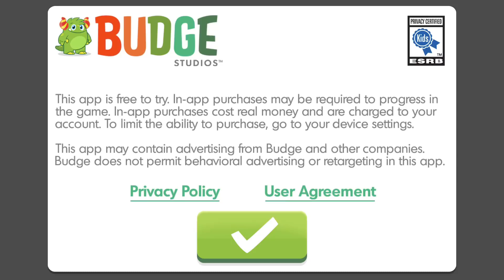Thomas & Friends: Go Go Thomas 🚄 FRANTIC FORTRESS MAP, VICTOR Vs NIA! 🚂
MASSIVE UPDATE: NEW ENGINES – NEW TRACKS – MORE RACING!
• INTRODUCING 15 NEW ENGINES: Awesome new Engines are joining Thomas on the race tracks: Gordon, Nia, Rebecca, Spencer, Rosie, Ashima, Yong Bao, Flynn, Belle, Diesel, Diesel 10, Edward, Ryan, Victor and Streamline Thomas!

• 4 EPIC NEW RACE TRACKS: Jump over a mountain, rocket through a magnificent boat and drop from a gigantic waterfall!
• 5 NEW SPEED BOOSTS: Race at blazing speed with fun new boosts!
• SUPER COOL STUNTS: Flip, twist and barrel roll along the tracks!
• ENGINES COLLECTION: With so many new friends joining the fun, you can build your own engines’ collection!
• UPGRADE YOUR ENGINES: Collect golden cogwheels to evolve your engines’ speed, boost or acceleration to puff even faster!

The Engines are so excited to race in this great update! Ready, set, GO!

Join Thomas and his friends on exciting racing adventures! Race as your favorite engine on incredible tracks filled with twisty rollercoasters, splashy waterslides and epic jumps! Play against rival engines or challenge a friend in the 2-player mode! Use speed boosters to help you race your fastest and collect golden cogwheels to upgrade your engines. Full steam ahead!

• ROARING FALLS: Venture in this majestic mountain in the shape of the Lion of Sodor! Only the most courageous engines race on its tracks! Come make a splash at the Roaring Falls!